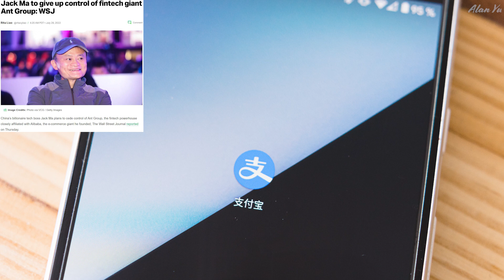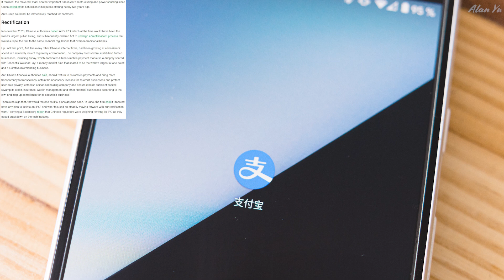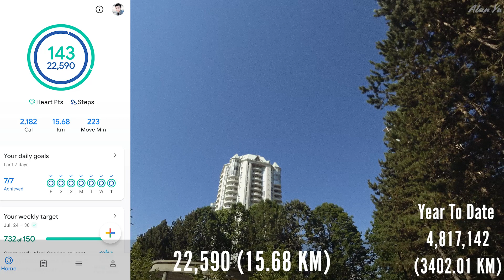Passenger Drone Explosion Risk, Jack Ma Stepping Down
-EVTOL aircraft explodes in flames warning having similar ESC parts to the Jetson One Drone.
-China rocket is out f control and will be crashing anywhere on Earth
-Thermal video of stone and building
-Squirrels, geese, ducks and bird
-Drone video of buildings and sky

0:00 Intro
0:18 Drone Explosion
3:42 Jack Ma
5:33 Wildlife and thermal
6:55 Drone Video